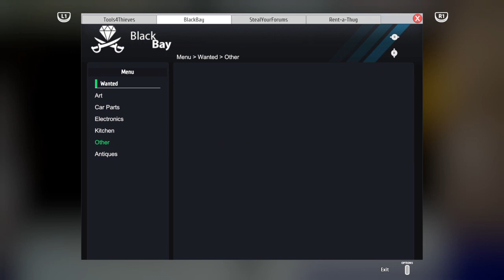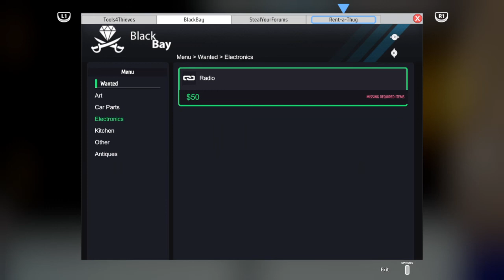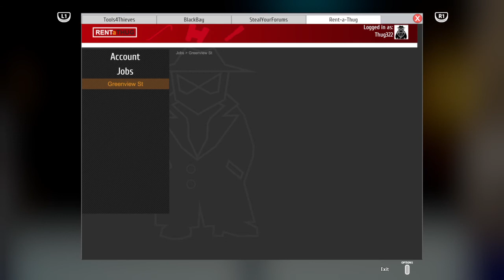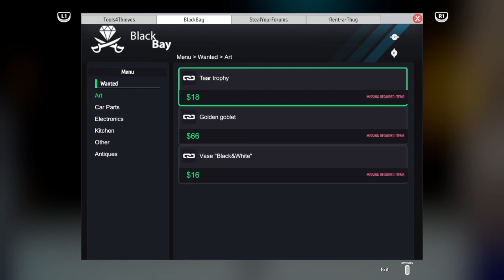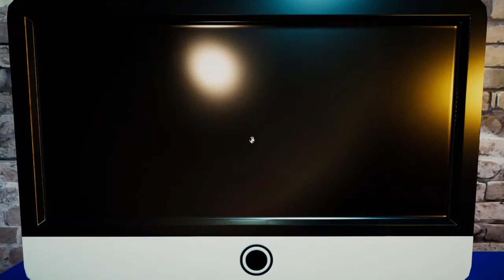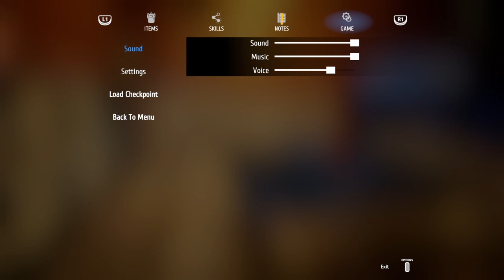Thief Simulator Part 1 Should this be a new series?